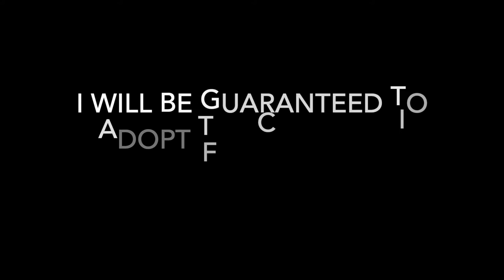Myth Monday 6